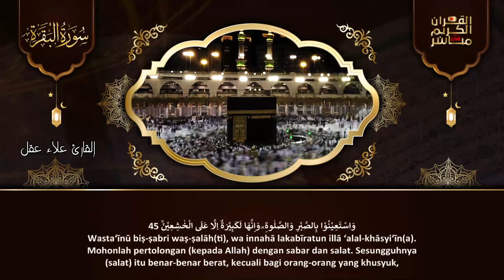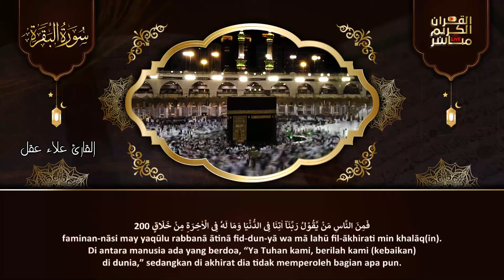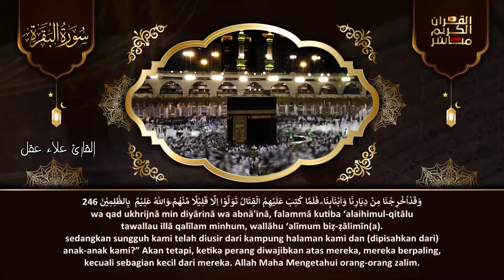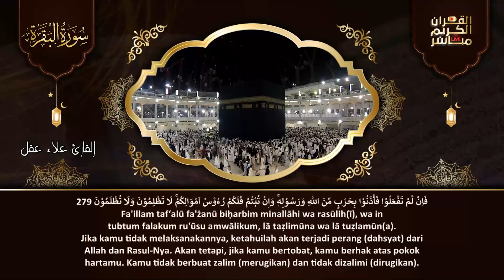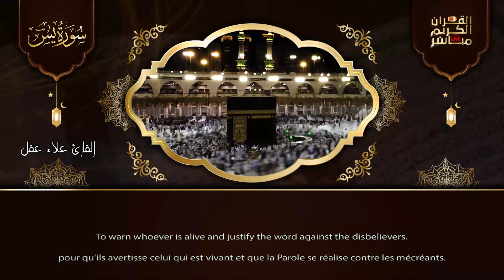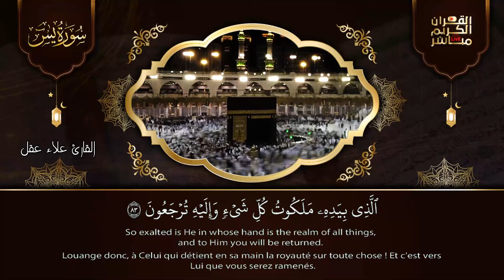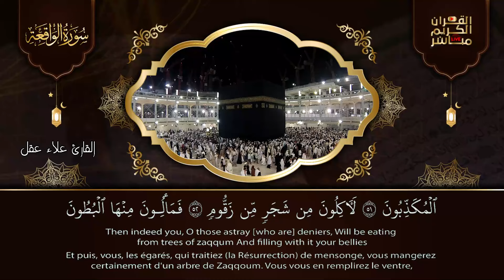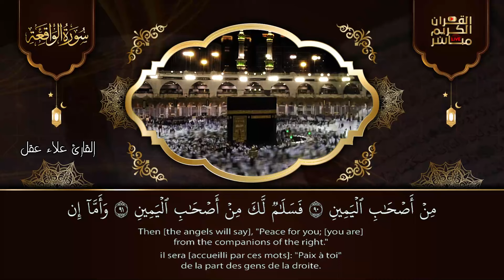سورة البقرة كاملة تلاوة تريح القلب وتشرح الصدر - رقية للبيت وعلاج للسحر - علاء عقل Sourate Al-Baqara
سورة البقرة كاملة, رقية للبيت, وعلاج للسحر | القارئ علاء عقل - Surah Al Baqarah
علاء عقل,
القارئ علاء عقل,
Alaa Akl,
سورة البقرة,
surah kahf,
surat al kahf,
al kahf,
sourat al kahf,
kahf sourate,
alkahf,
sourate kahf,
kahf,
sourat alkahf,
سوره البقرة,
sort kahf,
البقرة,
sourate,
سورة بقره,
sourat el kahf,
صورة البقرة,
el kahf,
sourat lkahf,
surah al kahf,
lkahf,
kahf surah,
elkahf,
رقية المنزل,
رقية للمنزل,
رقية البيت,
رقية للبيت,
رقيه,
رقية,
الرقية,
الرقيه,
رقيه شرعيه,
رقية شرعية,
الرقيه الشرعيه,
الرقية الشرعية,
سورة البقرة,
سوره البقره كامله,
سوره بقره,
al-kahf,
تلاوة,
تلاوة هادئة,
القران الكريم,
القران الكريم,
سورة,
سوره,
البقره,
ياسين,
الواقعه,
سوره البقره كامله,
سوره بقره,
al-kahf,
تلاوة,
تلاوه,
تلاوة هادئة,
القران الكريم,
القرآن الكريم,
قران كريم,
قرآن كريم,
قران,
قرآن,
بصوت الشيخ,
الشيخ,
القران الكريم مباشر,
القران مباشر,
قران مباشر,
Sourate Al-Baqarah,
Surat Al-Baqarah Quran Recitation,
Quran Recitation,
Surah Al Baqarah,
Surah Yasin,
Surah Ar-Rahman,
Surah Al-Waqiah,
Surah Al-Mulk,
The Sovereignty,
tbarak,
Quran Roqya,
Quran Ruqyah Shariah,
Quran Ruqyah,
Quran Roqya,
Quran,
sura,
sourah,
sourat,
surat,
surah,
murattal,
Al-Baqarah,
quran karem,
quran karim,
Most Beautiful Recitation,
Beautiful Recitation,
Translation,